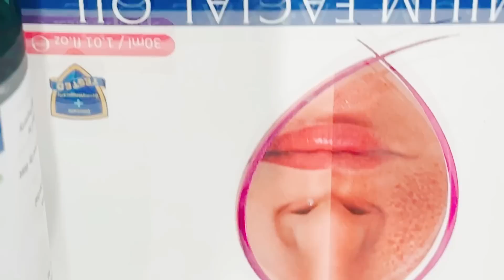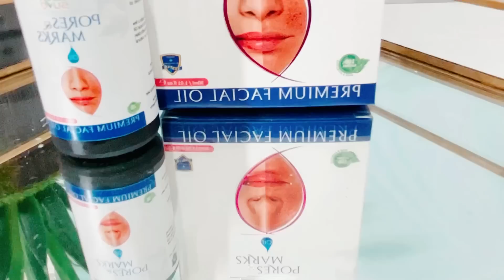গরমে শেষ🥲🥵কিভাবে এই গরমে Skin ভালো রাখবে??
Try out this natural solution and protect your skin from harsh UV Rays & toxic Chemicals

📍Hydrates and nourishes the skin